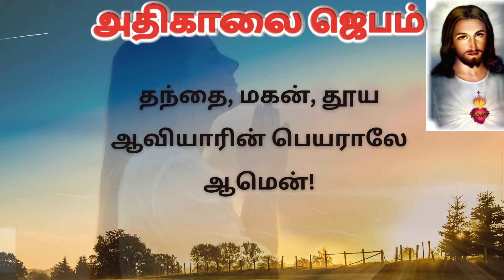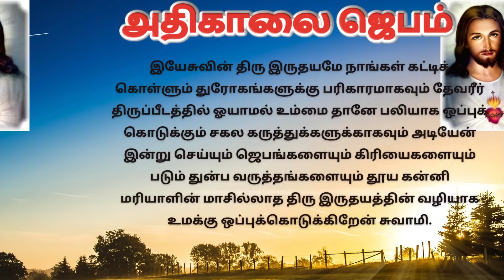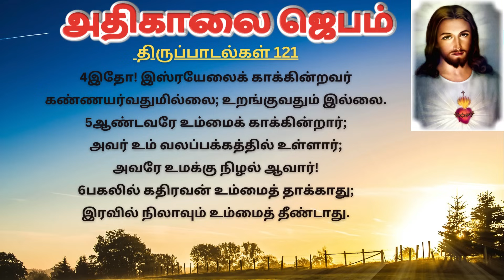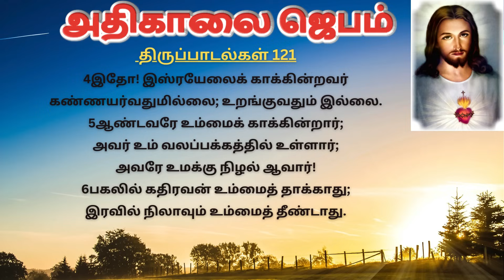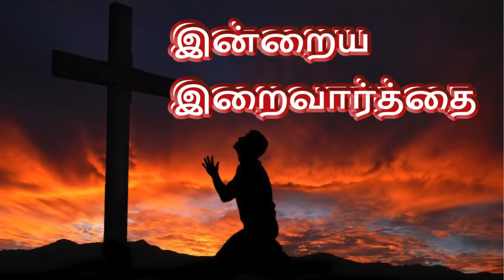கண் விழிக்கையில் அதிகாலை ஜெபம் | Morning Prayer in Tamil எசாயா 41: 13-20 TamilBibleWisdom 14/12/23